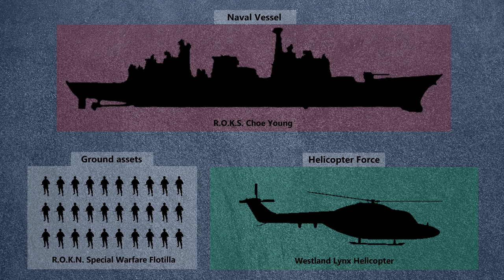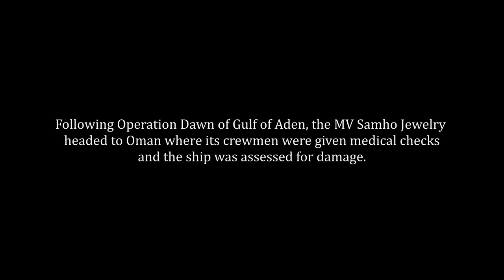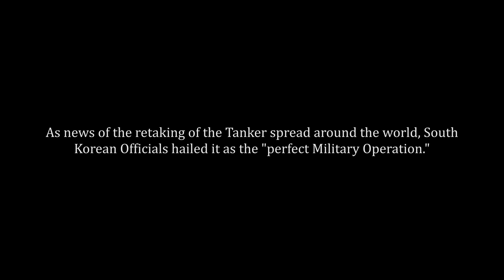Operation Dawn of Gulf of Aden | January 2011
In January 2011, the South Korean operated Chemical Tanker, MV Samho Jewelry, was hijacked in the Arabian Sea off the coast of Oman.
In response, the South Korean Government despatched the ROKS Choe Young to the location of the Tanker. Several days later, Commando's from the ROKN Special Warfare Flotilla launched a boarding operation to retake the Tanker; codenamed Operation Dawn of Gulf of Aden.

2011 년 1 월, 한국이 운영하는 화학 유조선 MV Samho Jewelry는 오만 해안 아라비아 해에서 납치되었습니다.
이에 한국 정부는 조선 최 전영을 유조선 위치로 파견했다. 며칠 후, 한국 특별전 Flotilla의 코만도는 유조선을 되찾기 위해 탑승 작전을 시작했다. 코드 명은 아덴 만 작전입니다.